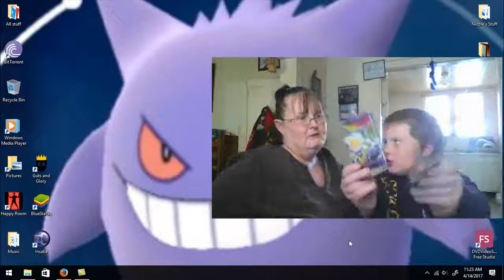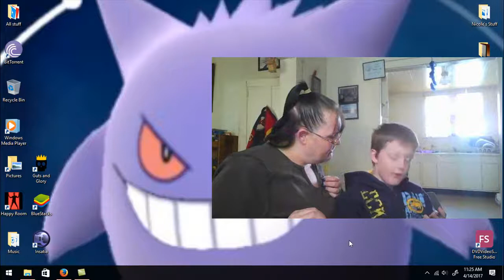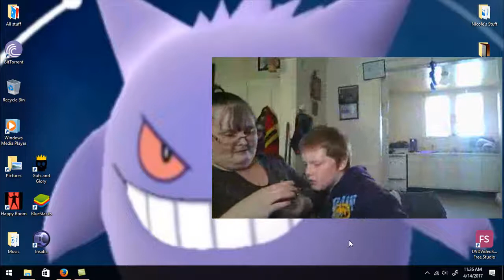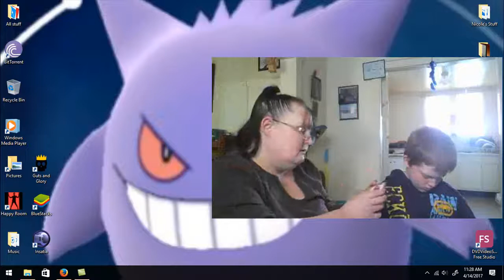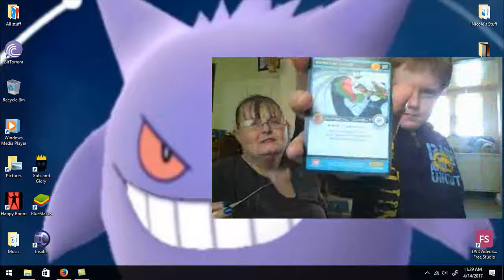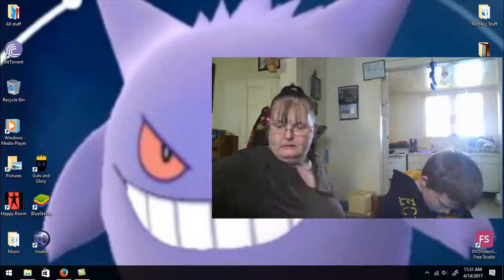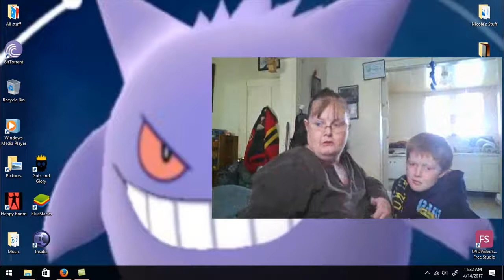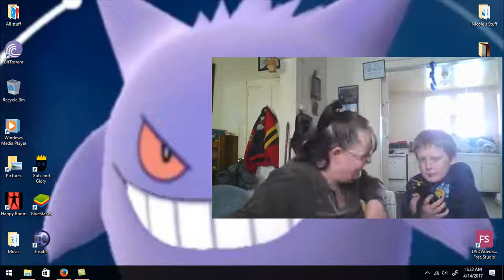Sun and Moon Card opening plus DragonBallZ opening